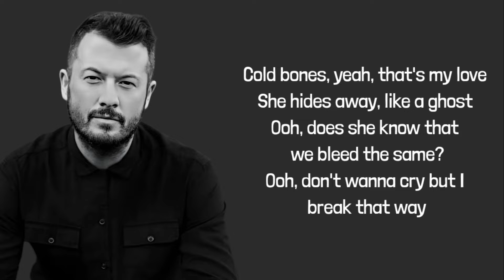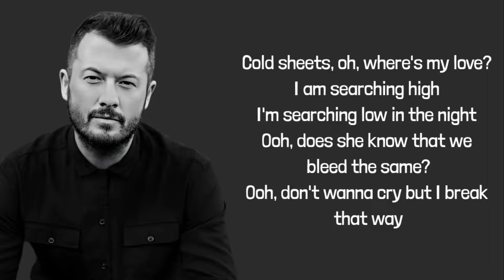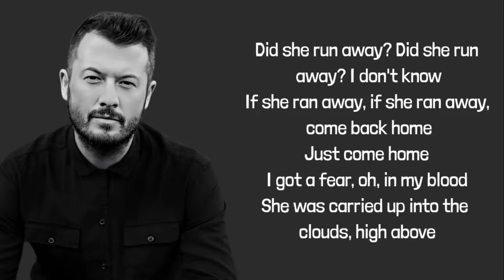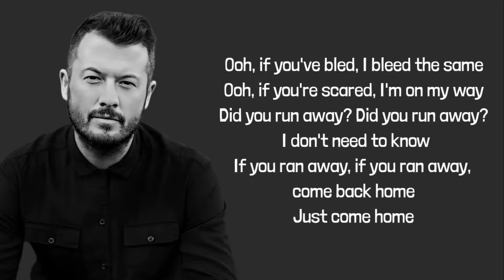SYML - Where's My Love (Lyrics)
SYML - Where's My Love

Lyrics:

She hides away, like a ghost

Ooh, does she know that we bleed the same?
Ooh, don't wanna cry but I break that way

Cold sheets, oh, where's my love?
I am searching high, I'm searching low in the night

Did she run away? Did she run away? I don't know
If she ran away, if she ran away, come back home

Ooh, If you bled, I bleed the same
Ooh, If you're scared, I'm on my way

Did you run away? Did you run away? I don't need to know
But if you ran away, if you ran away, come back home